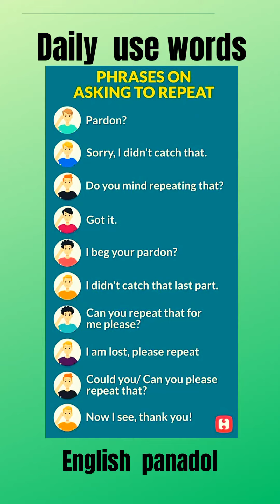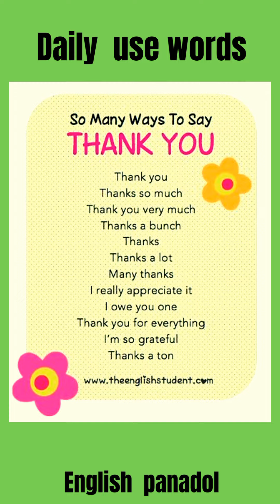englishvocabulary english viral youtubeshorts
Englishvocabulary